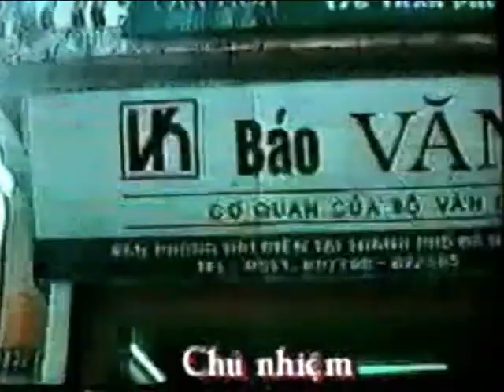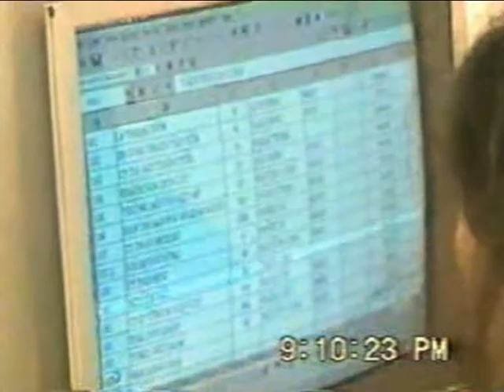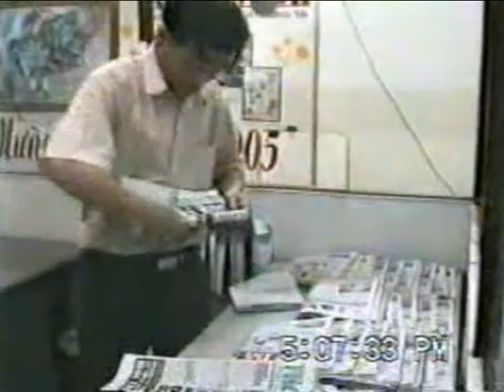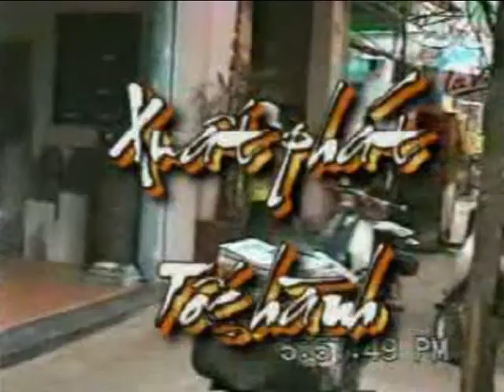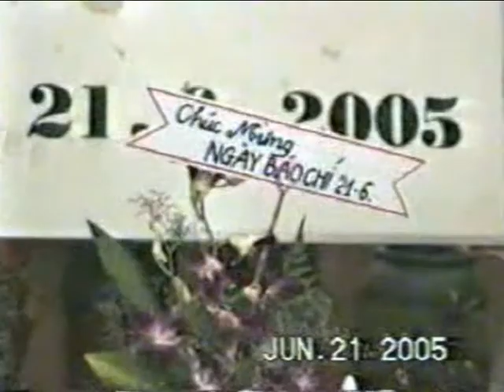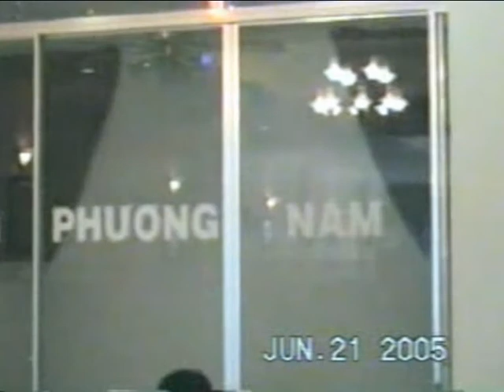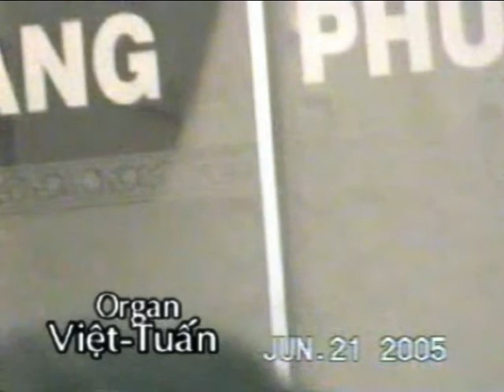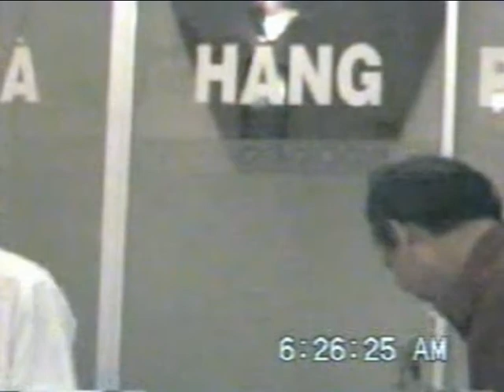BÁO VĂN HÓA ĐÀ NẴNG 2004 - 2005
Thực hiện phim: Mr. TRƯƠNG